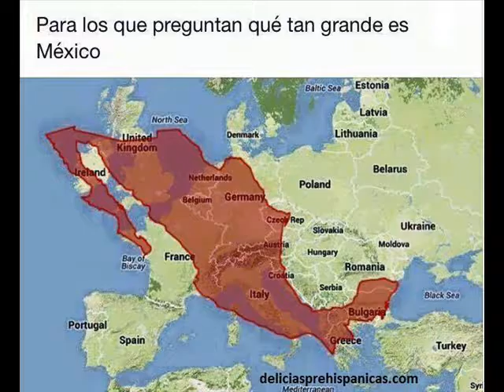martes 9 agosto 2016 vgs 0001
Tolerar desmanes del magisterio disidente omitiendo aplicar las leyes, desprende un hedor  a contubernio en el reparto de dádivas generosas a los lideres